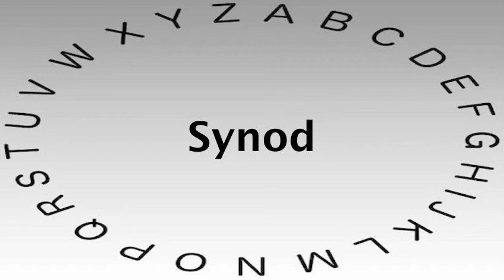SAT Vocabulary Words and Definitions — Synod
This video shows you how to say or pronounce Synod and gives the definition of Synod.

What's your definition of Synod?